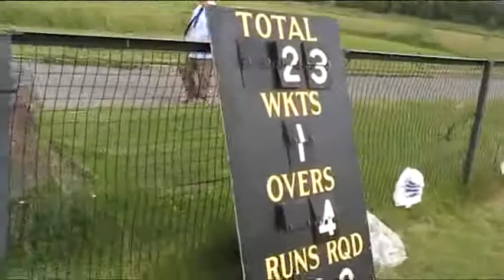lahore badshah vs rangers 10.mp4